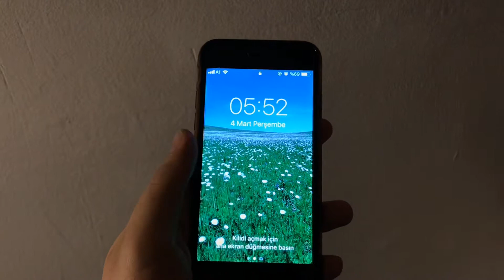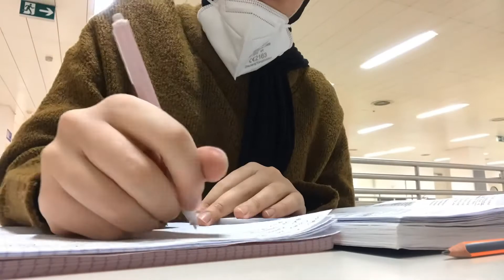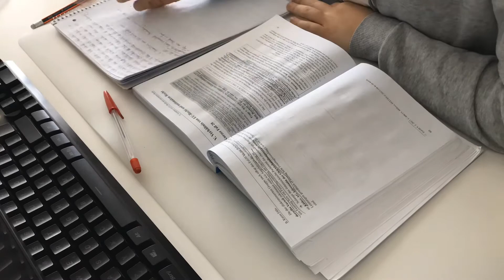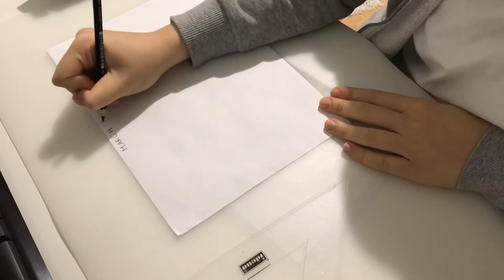kira vlog 27 - üniversiteye dönüş, erken kalkmak, teeamo,... sessizvlog #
bu videoda sizinle iki günümü paylaşıyorum. Gelecek ay sınavım olduğu için bol ders çalışmalı bir vlog oldu☺️umarım beğenirsiniz, keyifli seyirler✨

kamera: İPhone 7
edit programı: vllo